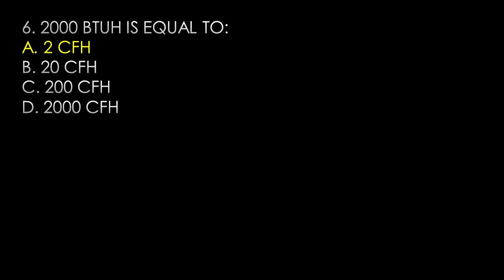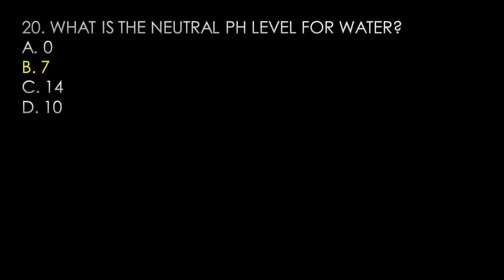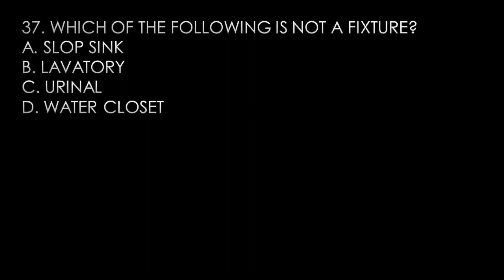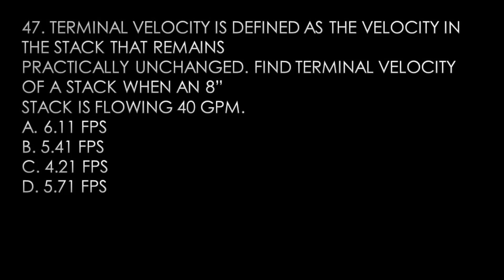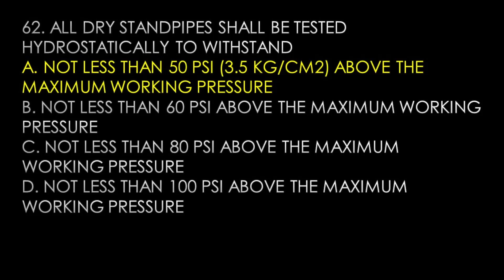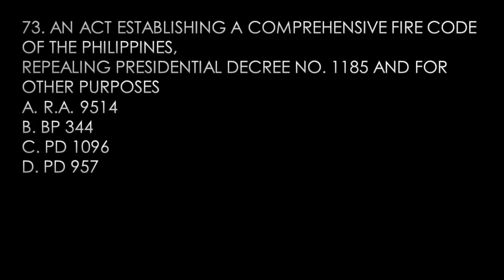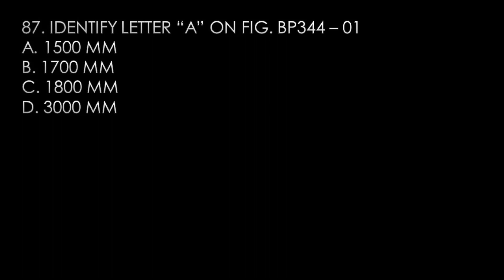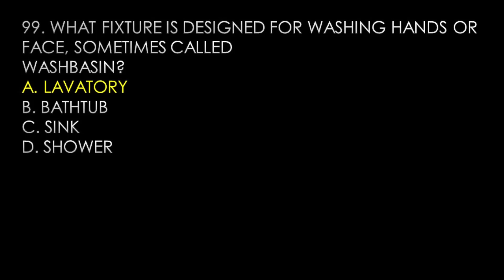Master Plumber Coach - Sanitation, Plumbing Design & Installation Set A